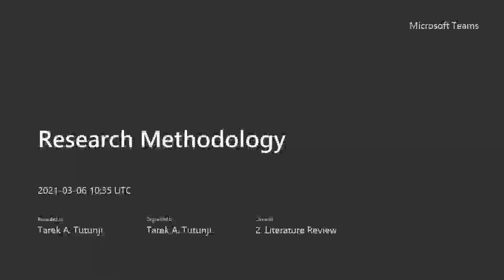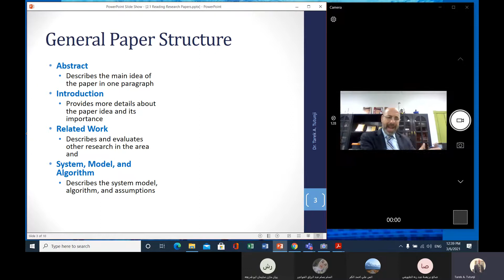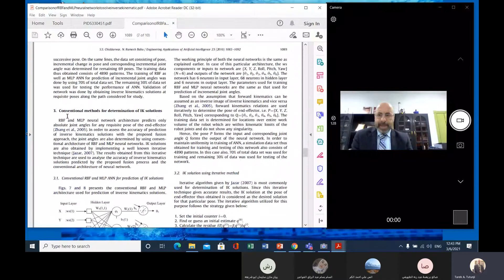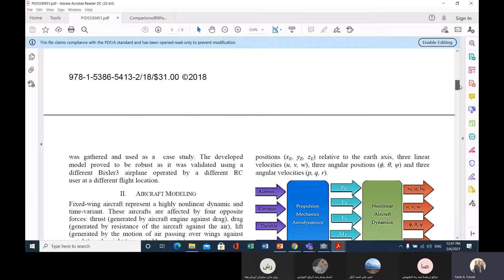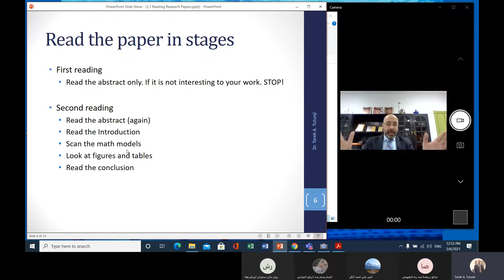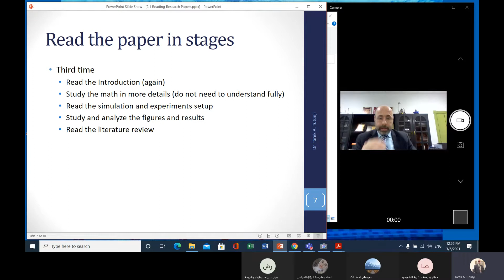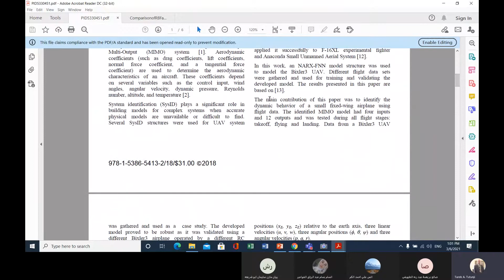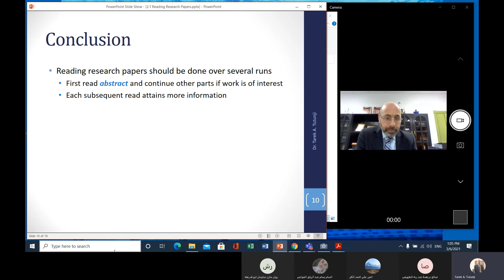2 1 How to Read Research Papers